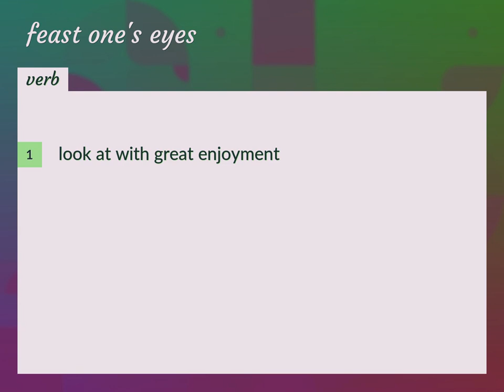Feast one's eyes | meaning of Feast one's eyes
What is FEAST ONE'S EYES meaning?

Susan Miller (2022, August 19.) Feast one's eyes meaning